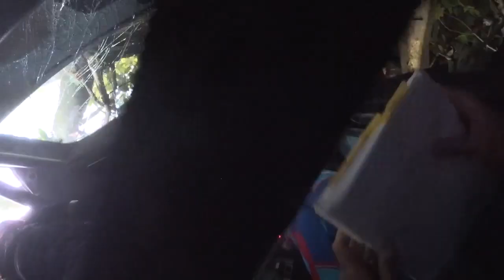Crash Miklós Csomós e Attila Nagy al Barum si sono fermati da 107km/h in 0,2 decimi di secondo